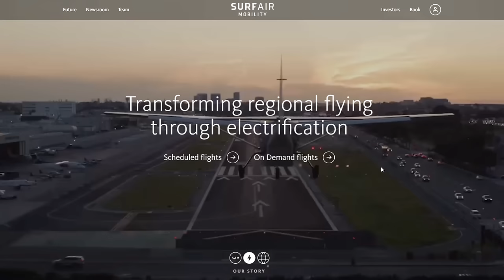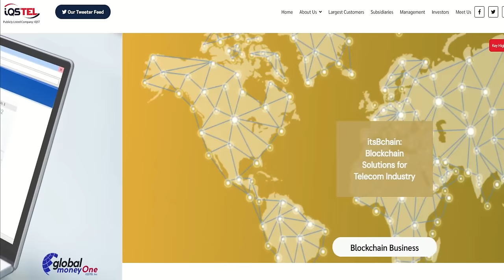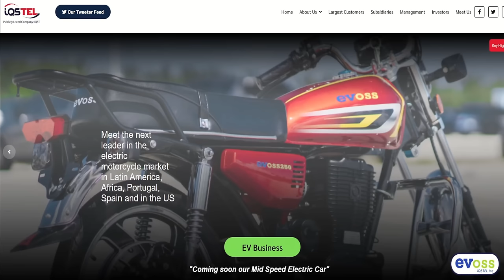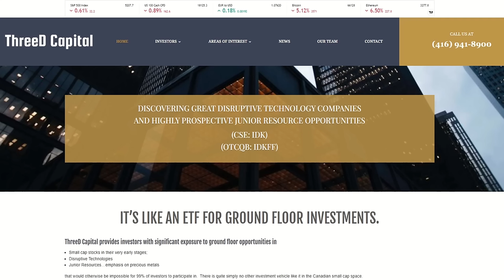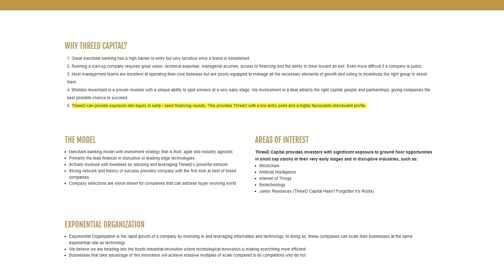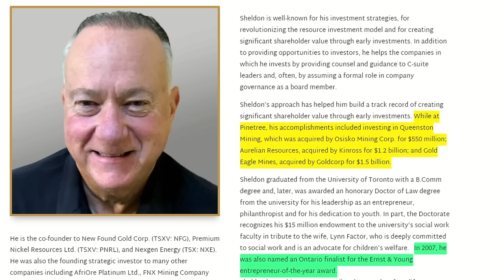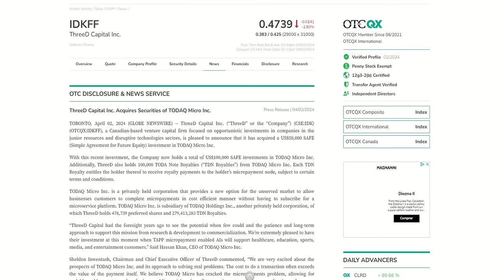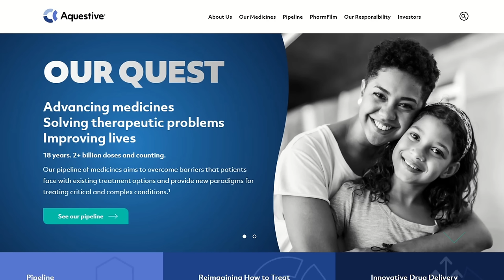5 Penny Stocks to Buy Now April 2024 - WILL GO PARABOLIC - Top Pennystocks - SRFM IDK PLTR FRSN IQST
What to get rich quick? The 5 Top Penny stocks for April 2024. This CEO turns penny stocks into billion dollar companies.

Rate these 5 Best Penny stocks in the comments below!  1 - 5

I cover a wide range of stocks. With a particular focus on Emerging Technology, and Growth Stocks.

0:00 Lets Go
0:39 Winner Winner - Stock 1
2:30 Record Breaking Expansion - Stock 2
4:05 15,370% Legend - Stock 3
7:40 Highly Risky Buyout Play - Stock 4 (High Risk, I mean it!)
9:00 FDA Approval is Coming - Don't underestimate Stock 5!
10:14 Rate these stocks 1-5   [I will do Full analysis of everyone's FAVOURITE!]